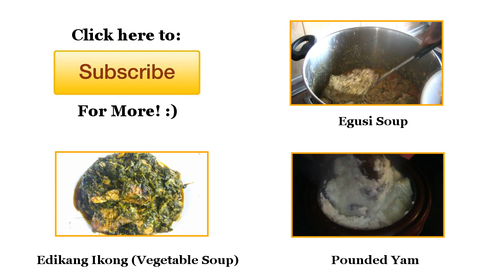Nigerian Groundnut Soup (Peanut Soup) | Flo Chinyere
Nigerian Groundnut Soup is here! See more information about this recipe by clicking "Show More" below.

Ingredients for Groundnut Soup

- 500g raw peeled groundnuts (peanuts)
- Assorted meat and fish. I use:
        - Beef
        - Shaki (cow tripe)
        - Dry fish
        - Stock fish
- Palm Oil
- A small bunch of Nigerian Pumpkin leaves / 6 cubes Frozen Spinach / Bitterleaf
- 2 tablespoons ground crayfish
- 2 big stock cubes
- Salt & ground dry cayenne pepper: to taste

The make of the groundnut grinder is Braun. I think it has been discontinued. You can buy Krups which is a great alternative:
In the US
In the UK